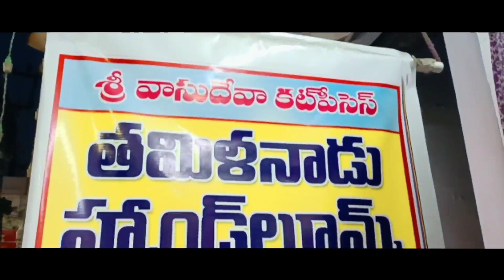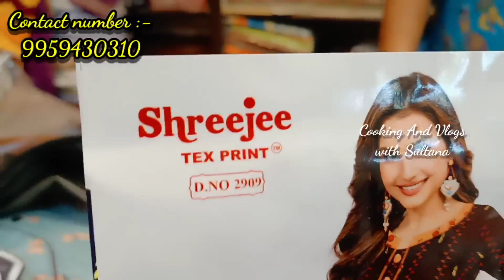కాటన్ నైటీస్ Starts 150rs | Tamilnadu Handloom Cotton Sarees | శ్రీ వాసుదేవా కట్ పీసేస్ | Vijayawada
Address of Sri Vasudeva Cutpices :-
దోర్ : 27-17-20. పెద్ధిబోట్ల వారి వీధి, వెంకట్ర శ్రీనివాస ర్తెస్ కంపెని దగ్లర | Land Mark : Besent Road, Ramalayam, గవర్శరుపేట, విజయవాడ -2

Follow My Son's Insta I'D :-